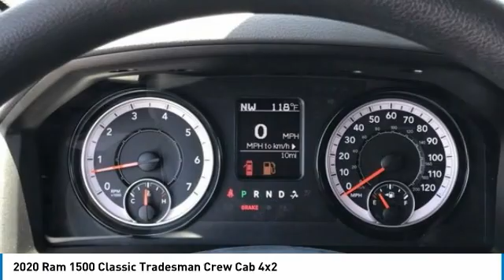2020 Ram 1500 Classic LR12503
2020 Ram 1500 Classic Tradesman Crew Cab 4x2 Price includes: $1000 - Chrysler Capital 2020 Bonus Cash 20CL5. Exp. 06/30/2020 $1500 - West BC 2020 Bonus Cash WECLA. Exp. 06/30/2020 $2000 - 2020 National Retail Consumer Cash 20CL1. Exp. 06/30/2020 $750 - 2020 Retail Bonus Cash 20CLA1. Exp. 06/30/2020